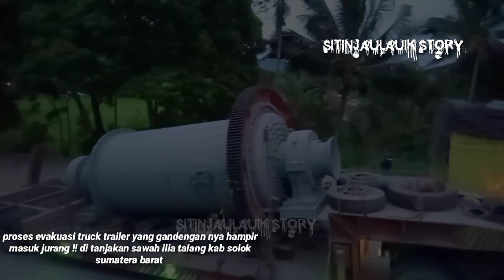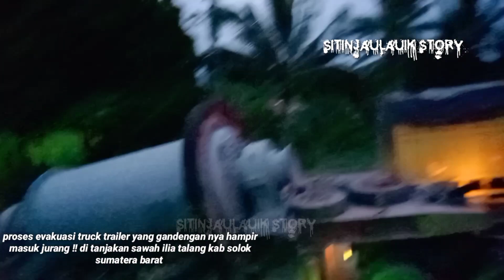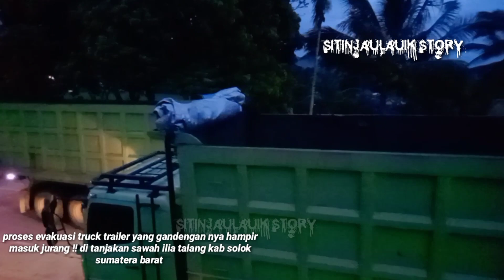🔴DIKERAHKAN 4 TRUCK UNTUK EVAKUASI TRUCK TRAILER YANG NYARIS MASUK JURANG